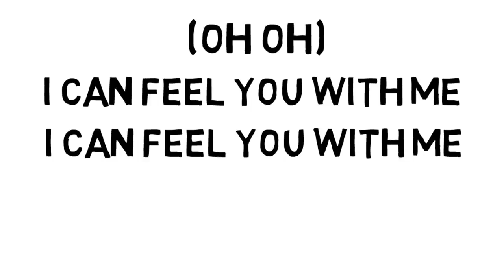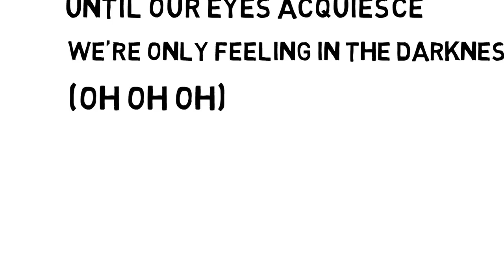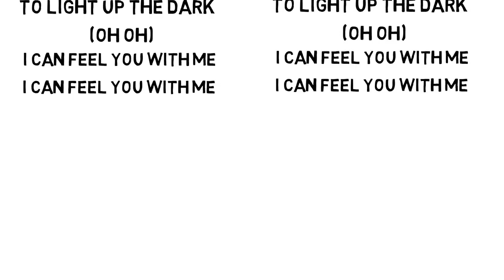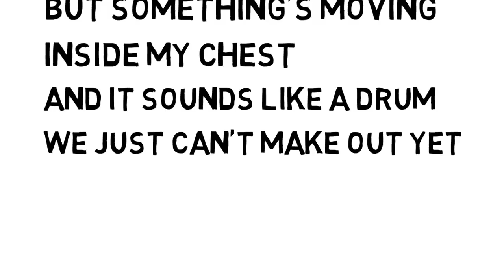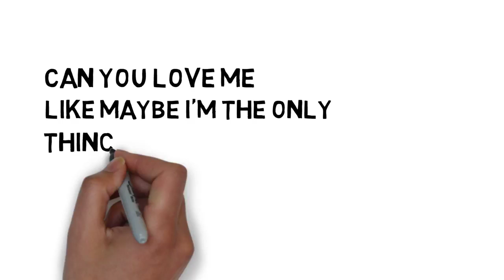Backstage - Spark (Theme Song) - Lyrics Video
Here's a lyrics video freshly made for the Backstage Theme Song At this point of time I don't know when The Lodge will be back but I will keep you up to date as